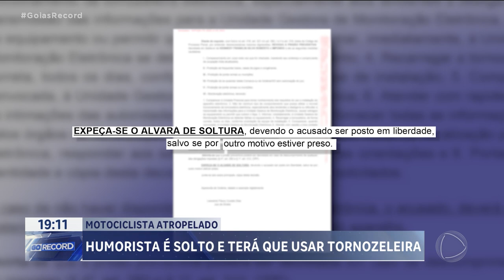HUMORISTA É SOLTO E TERÁ QUE USAR TORNOZELEIRA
O HUMORISTA QUE ATROPELOU E MATOU UM MOTOCICLISTA EM APARECIDA VAI RESPONDER O PROCESSO EM LIBERDADE. A FAMÍLIA DO MOTOCICILISTA QUE MORREU ATROPELADO ESTÁ REVOLTADA COM A DECISÃO E PEDE PARA QUE O HUMORISTA SEJA PRESO NOVAMENTE.